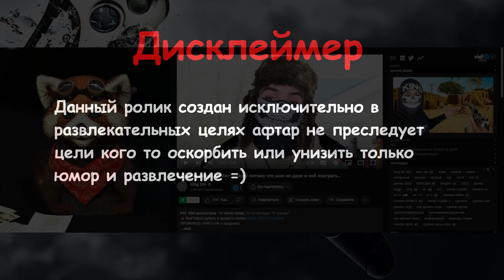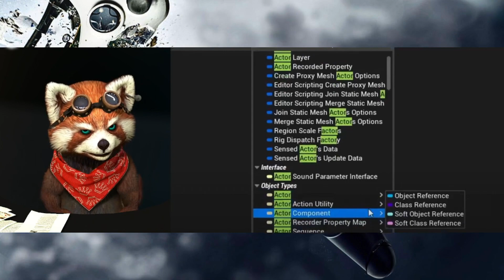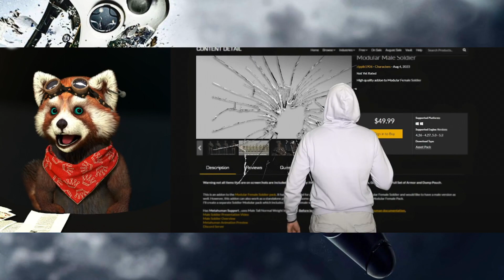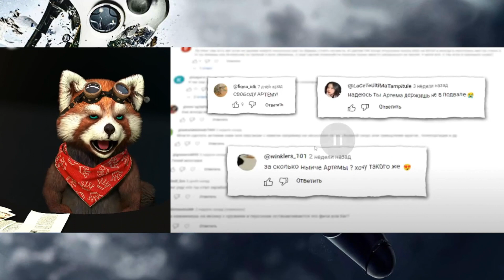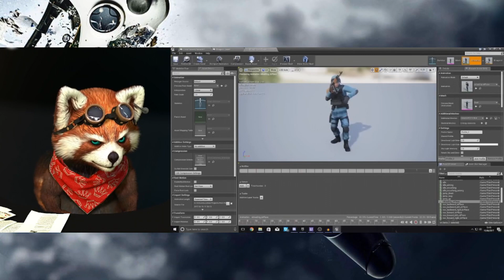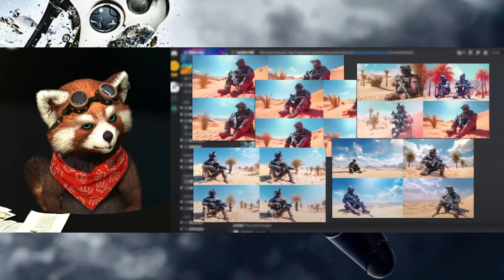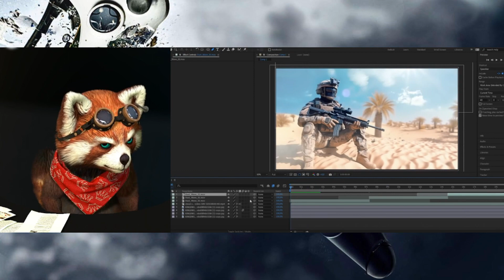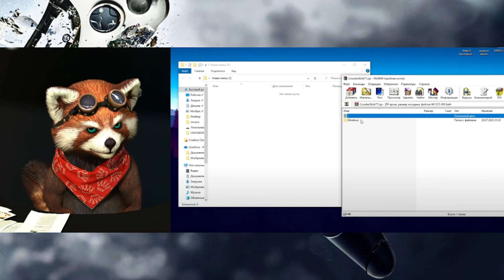Я Сделал свою Counter-Strike2 потому что мне не дали в неё поиграть...| реакция RED Пандыч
В этом ролике вы увидите позитивную и веселую реакция на ролик с канала @kingdm  !